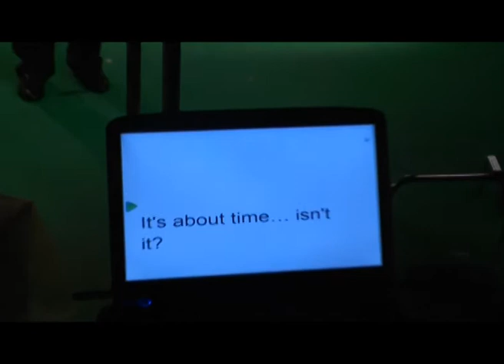מאחורי הקלעים Behind the scenes "The Truth about the Peace Process"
מאחורי הקלעים של סרטון ההסברה החדש "האמת על תהליך השלום"